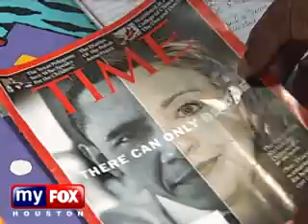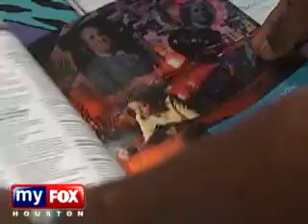FOX NEWS Interview about Neurofibromatosis with Reggie Bibbs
Disfigured man with neurofibromatosis discusses the positive changes in his life as a result of going out into the public educating people about his disorder.